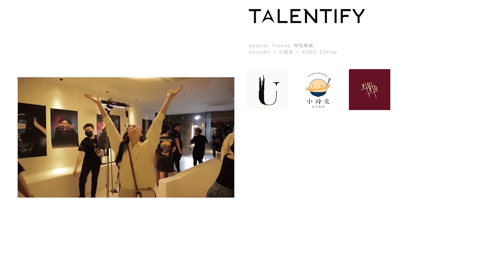秋雯 QiuWen《第六感 Sixth Sense》Official MV 【HD】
你相信第六感嗎？
在這個咨詢發達的時代 我們都習慣在手機裏交友
而漸漸忽略了現實世界所發生的一切
當愛情降臨的時候 你是否又能通過第六感察覺到
希望這首歌可以讓大家感受到 對愛情的期待和向往
在現實世界也可以透過感覺遇見那個「他」

「相信你自己的第六感，也相信『相信』的力量  - 秋雯Qiuwen

♩ 歌詞 Lyrics

如果心跳加速 需要原因
因为遇见了你
如果相恋 等待 一个回应
我们差这点运气

每一道题
都想让你
专属为我复习

如果 雨刚好下很轻 我刚好想起你 那算不算是默契
如果 你也向我走近 我也愿意相信
那就用时间证明

如果 第六感是我们 的默契
那幸福不再 是秘密
如果 晴空万里 是因为有你
每天都风和日丽

如果两人同行 需要原因
因为爱上了你
如果想念 等待 一个机遇
那我们就在一起

日记本里
我的笔迹
写满的都是你

那就用时间证明

每天都风和日丽

你的语气 一字一句 都能够让我窒息

【Produced By 出品】
Talentify Media Sdn Bhd 天能传媒
Executive Producer 总监：Cyrus Cheok 石瑛祥

【Music Production 音乐制作 】

Performed by 演唱：Qiuwen 秋雯
Composed by 作曲 ：Hanz 郭文翰、杨嘉成、傅健颖
Lyrics by 作词：洪健瑞
Producer 制作：Hanz 郭文翰
Co-producer 协力制作：杨嘉成
Vocal Producer 配唱制作：Hanz 郭文翰
Arranger/Keyboardist 编曲/鍵盤：杨嘉成
Backing Vocalist 和声：傅健颖
Recording Engineer 录音师：Hanz 郭文翰
Recording Assistant 录音助理：Jason 潘泇燊
Recording Studio 录音室：Vocast Studios
Mixing Engineer 混音师 ：Hanz 郭文翰 @ Vocast Studios
Mastering Engineer 母带后期处理：Hanz 郭文翰 @ Vocast Studios

【MV Production 影片製作 】

Production House 制作公司：D Moving Pictures Sdn. Bhd.
Director 导演：Aaron Chieng 詹龙亲
Producer 制作人：Jiawen 魏嘉雯
Assistant Director 副导：Khai Jing 叶凯敬
Director of Photography 摄影指导：Boon Leong 刘文隆
1st A.C. 摄影大助：Wen Jun 李汶军
2nd A.C. 摄影二助：Jawm 林立城
Cam B 副机摄影师：GK 简柏辉
CAM B A.C. 副机大助：San 林禺燊
Cam Depart Intern 摄影组实习生：Eugine 刘怡君
Art Director 美术指导：Coffee 谭嘉颐
Art Assistant 美术助理：Olivia 王在琳 | Jia Ying 石佳盈 | Jia Jing 钟加敬 | 陈司机
Poster Photographer 海报摄影：Peanut 林敬杰
Gaffer 灯光师：Weng Sheng 李永昇
Lighting Assistant 灯光助理：Wei Hoong 陈维宏 | Shu Kam 陳樹金
Production Manager 制作经理：Boee 郑宝仪
Production Assistant 制作助理：Edison 张善恒 | Joy 黄可萱 | Kai Qi 杨凯淇
Editor 剪辑师：GK 简柏辉

Talent Manager 演员管理：Cyrus 石瑛祥
Talent Manager Assistant 演员管理助理：Jia Hui 嘉慧

【Starring 主演 】
Qiuwen 秋雯

【Talents 演员】
 Lucas Chew｜Carol Loh | Samuel Chiew | Shirley Chong | Vanessa Chong | Qandra So | Lesther Chai | Tan Pei Ling | Thanushrii

Skateboarder 滑板演员
Vencent Lian | Chua Zhong Wen | Kent Ong | Joey Ong | Nicholson Chai | Tristan Chua | Ruby Koh | Bryan Lim | Poon Dickson | Alvan Lim

Guest Starring 友情客串  (Tiktoker)
Carol Loh | Samuel Chiew

Make Up 化妆师：Bao
Make Up Assistant 化妆师助理：MelodyClover
BTS Photographer 幕后摄影师：Wilson Wong
BTS Videographer 幕后摄像师：Khee Tay

Special Thanks 特别感谢
Unicraft | 小时光 | XOXO Coffee